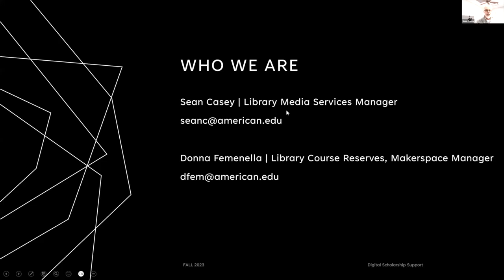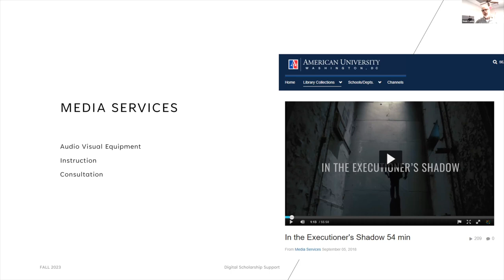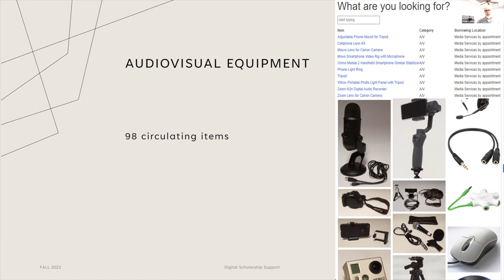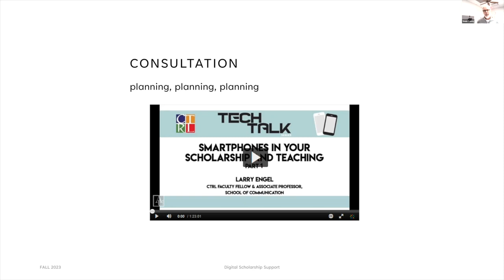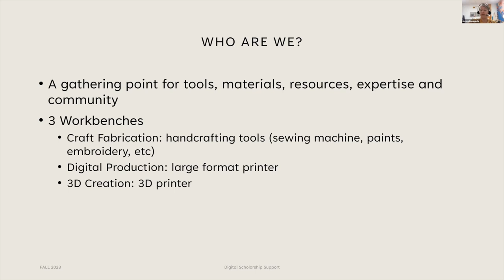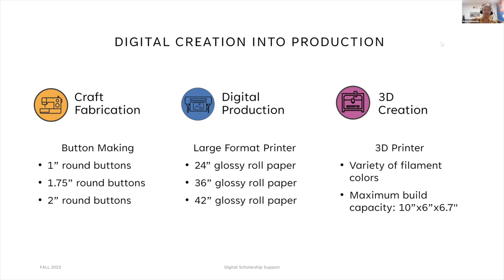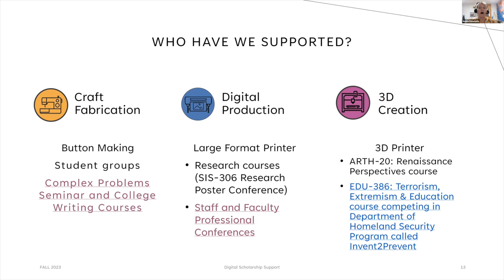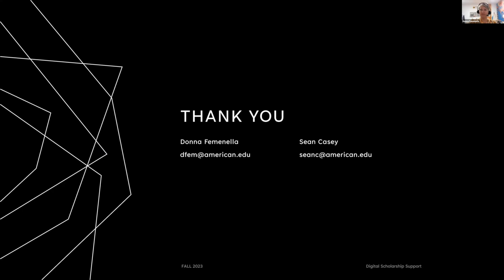SESSION 402: DIGITAL SCHOLARSHIP SUPPORT: MAKERSPACE & AV EQUIPMENT FOR RESEARCH & STUDENT PROJECTS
Presenters: Sean Casey (Media Services Manager, University Library) & Donna Femenella (Course Reserves Manager, University Library)

Are you considering incorporating non-written assignments into your course? Get an overview of some of the resources available to you and your students. From designing 3D printed objects, to large format posters for conference sessions, to video projects, the Makerspace and Media Services can help.